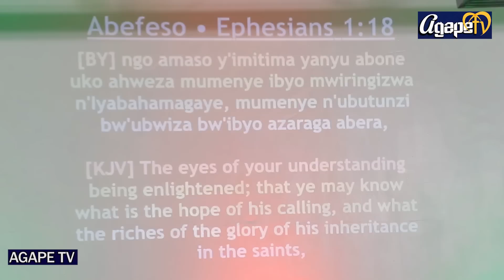Incwi BARAMUFASHE😍Pst JACKSON atunguriwe na MADAME we mu rusengero🥰Mbega URUKUNDO/Kwifata byanze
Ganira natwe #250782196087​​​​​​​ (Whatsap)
Kora S U B S C R I B E ujye umenya byinshi unafashwe mu biganiro n' ubuhamya bwa GIKIRISTO
AGAPE Tv ni urubuga dusangiriraho ubuhamya, inyigisho, ibiganiro bya gikritsto ndetse rukakumara amatsiko ku nyandiko z'abahanga, Abatubanjirije mu rugendo,Ibyibazwa. bigamije kukubaka mu gusobanukirwa ibyo wizera.

Twubakiye ku ndangagaciro z'abavutse ubwa Kabiri nkuko Ijambo ry'Imana ribivuga mu butumwa bwiza uko bwanditswe na Yoh 1:12. Bityo ni ibyo dutanga hano byose bigamije gukomeza gushyigikira Umukristo udukurikira.